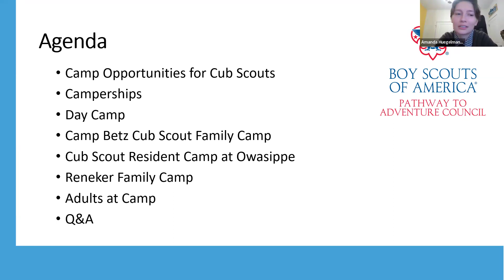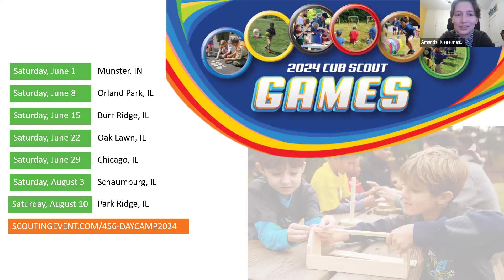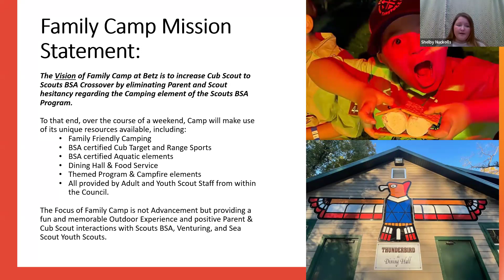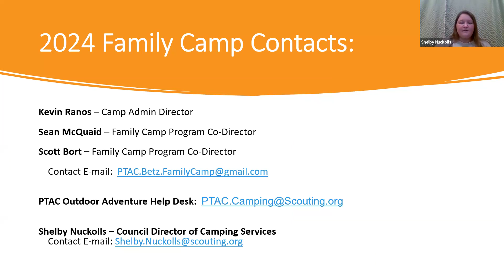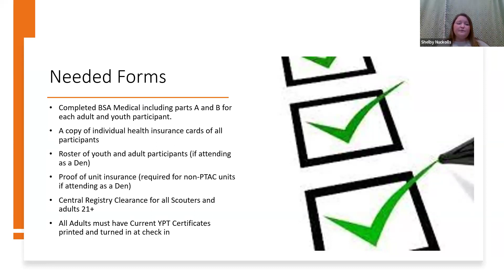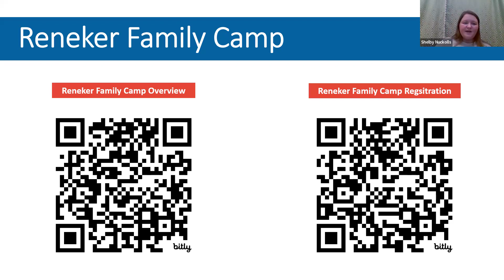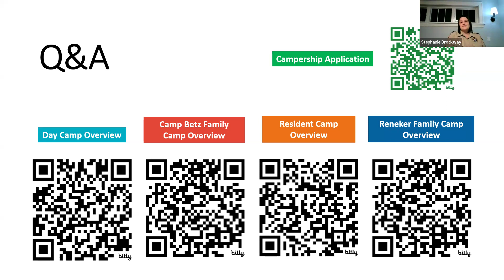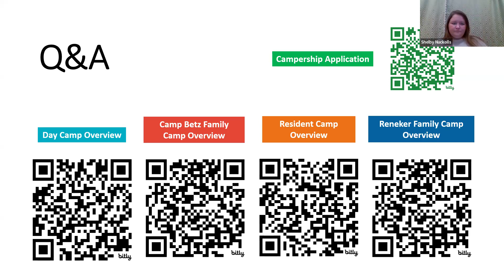Cub Scout Summer Fun Webinar - February 2024